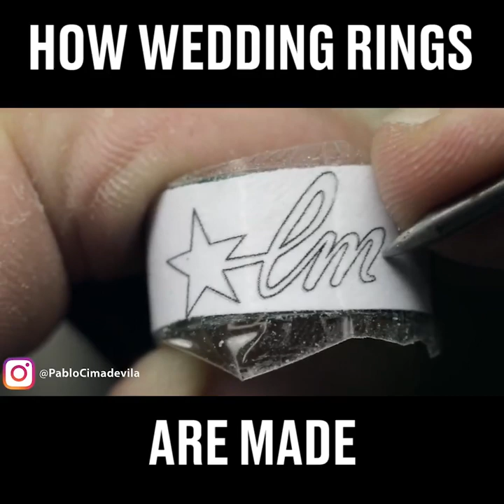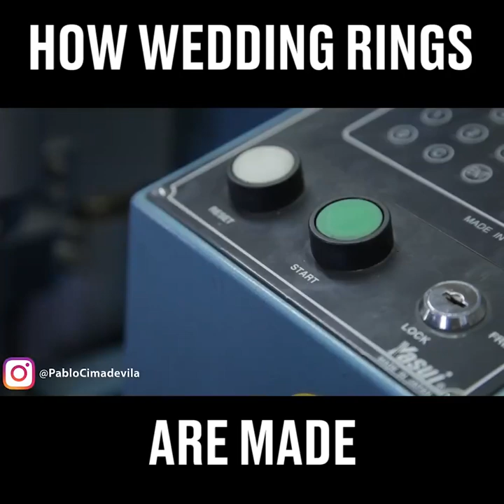this is how wedding rings made!